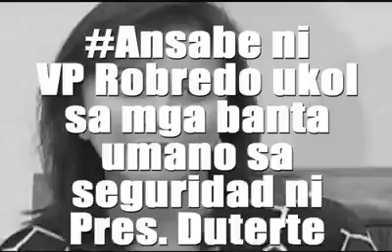Vice President Leni Robredo shares her thoughts about the alleged threats to President Rody Duterte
Vice President Leni Robredo shares her thoughts about the alleged threats to President Rody Duterte's security. ‪